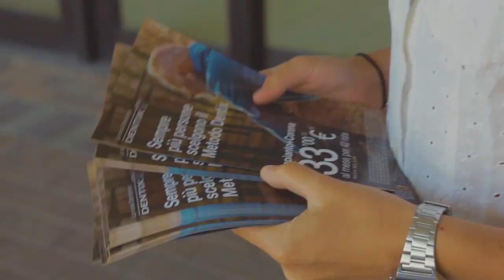CST Pubblicità il partner ideale per la GDO - Trailer della web series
🛒 Siamo i partner ideali della GDO 🛒
💸 Portiamo le tue promozioni dai clienti e i clienti da te🔝
➡️ Campagne e Vele pubblicitarie, Volantinaggio, Geomarketing, Grafica e stampa, e tutta la professionalità di un'azienda che opera da oltre 20 anni.
👥 Enrico, Sara, Daniele, Amedeo, Enkelejda, Marco, Enrico e molti altri: da oggi vi racconteremo la nostra storia, cosa facciamo, come lavoriamo. Scoprirete quanta serietà e professionalità mettiamo nel nostro lavoro ogni giorno. :-)

➡ ➡ ➡ LAVORI NELLA GDO? Scopri CST Pubblicità e i nostri servizi.
Scopri tutte le video-puntate della web series CSTPubblicità. Ogni settimana ti racconteremo perché siamo i partner di fiducia delle catene GDO.